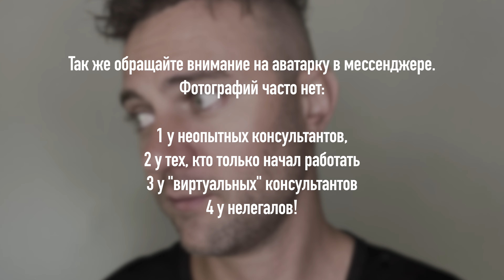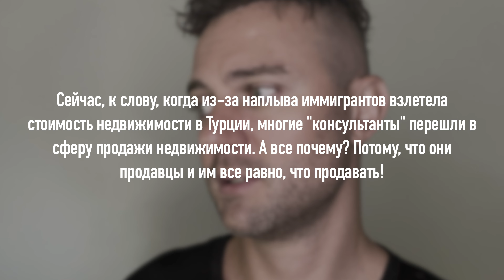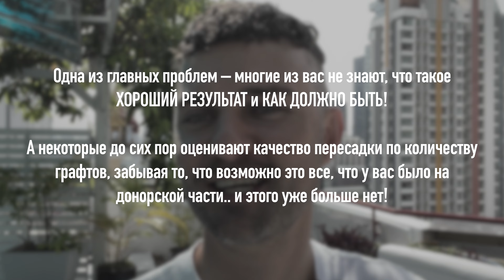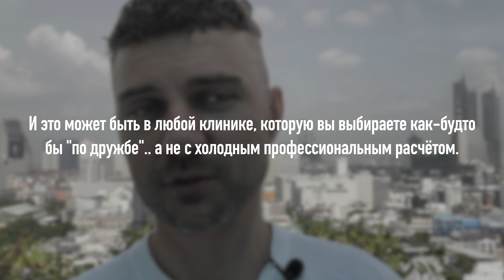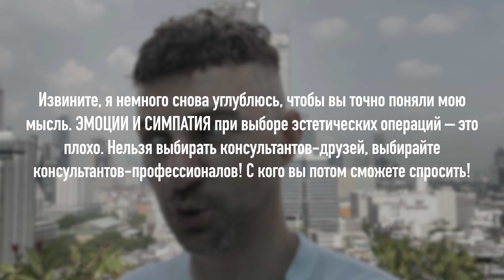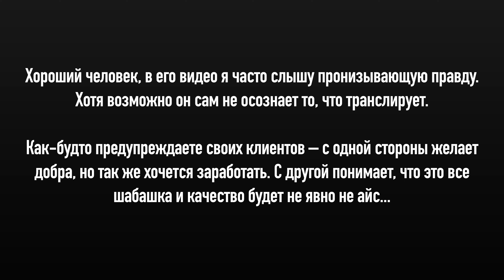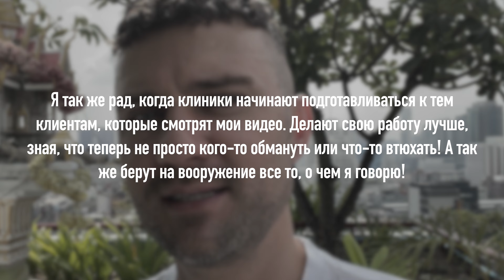Блог о пересадке волос: Вся правда о консультантах клиник. Можно ли дружить с клиникой? \ Красавчик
Пересадка волос. Что такое эмоциональный выбор? Не связывайтесь с друзьями! А с кого можно спросить? Что такое хороший результат? Влияние консультанта. Мои видео смотрят клиники и доктора?

✅ Таймлайн
00:00 Вступление
00:29 Что важнее? Продавец или продукт?
01:01 Почему вы получаете плохие результаты?
01:59 Кто работает консультантом в клиниках по пересадке волос?
02:49 Хитрости консультантов
03:25 Работа консультанта в клинике по пересадке волос
03:59 Симпатия к консультанту.
04:38 Сделать операцию у профессионала или у друга?
05:00 От этого зависит ваша жизнь!
05:55 Клонирование волос
07:10 Друг, сделай мне пересадку волос
07:35 Что такое хороший результат при пересадке волос?
08:05 Результаты эмоциональных пересадок
11:35 Обращение к консультантам и тем, что играет на эмоциях
12:12 Влияние консультанта
12:48 Мои видео смотрят доктора??
14:00 Чек-лист. Что нужно проверить в клинике?
15:25 Воспринимайте консультанта как бонус!
16:27 О важном!